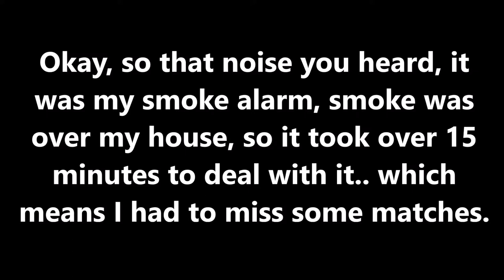Friendly Doubles Once Again!!! - Mario Tennis Aces (Online; as Daisy) Episode 54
GGs EpicLuigi, GrandStar, and Ace!!
Do you wish to see EpicLuigi's point of view? Link to her video of the same matches!
Aka.. a Shoutout!

Discord account... Maveo83#8160